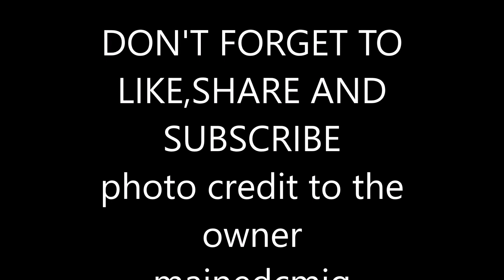SWEET AND VERY VOCAL..MAINE INAMIN ANG MGA LARAWAN NA PABORITO NYA SA KANYANG INSTAGRAM